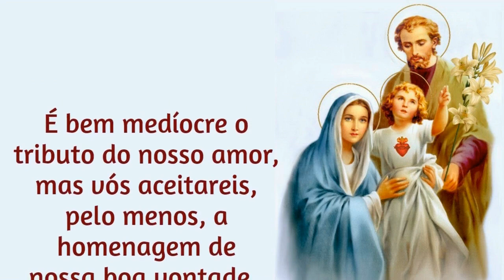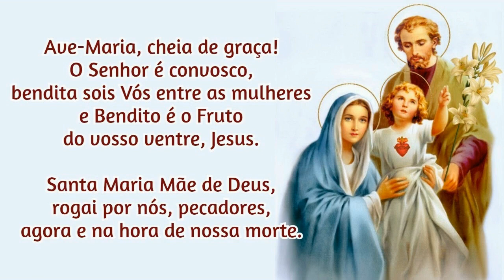05/01/2024 Ato de Consagração da FAMÍLIA a NOSSA SENHORA Que a nossa CASA seja como a de Nazaré